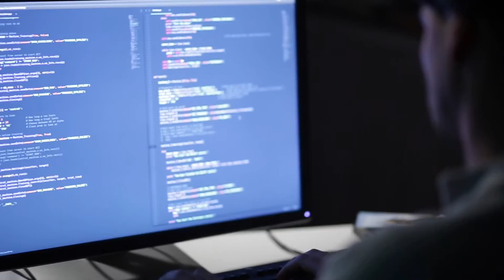Embark on the cognitive revolution at EPFL Artlab's "Mental Work"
Use your brainwaves to control the workings of a machine and contribute to science at EPFL ArtLab’s next art-science exhibition, "Mental Work" from October 27th – February 11th 2018.

Mental Work Factory
At EPFL ArtLab from October 27, 2017 – February 11, 2018.